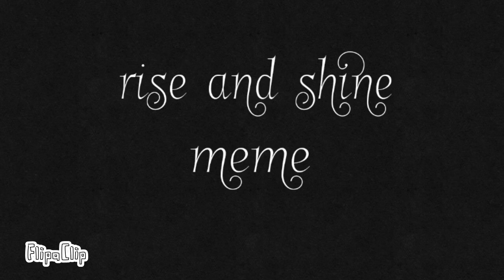Rise and shine ♣meme♣ flipaclip ( f.t misy)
Oh yeah i'm back now this is new meme and with my oc misy. O shit she have machine gun. She wanna play gun oh i better run  *run *

Oc:
1 whitewolf

3.misy

Make with flipaclip, 15fps, 720p

Ok bye

:v